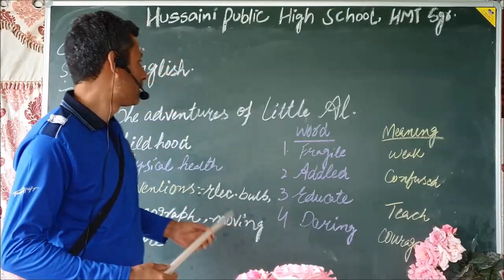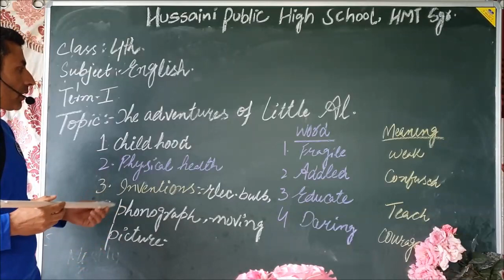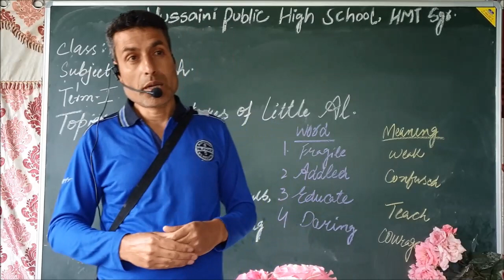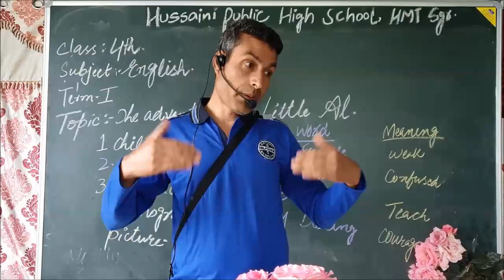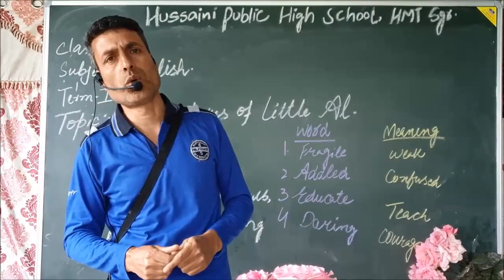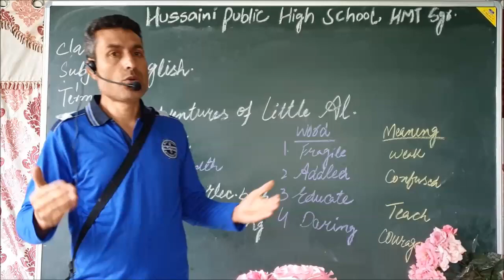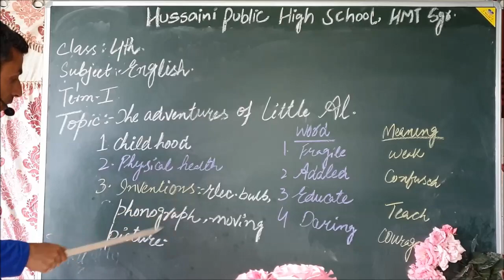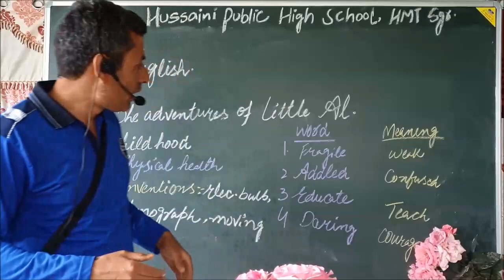4th Class English @ Manzoor Sir # Hussaini School Srinagar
4th English  Term-I .  Topic  Poem